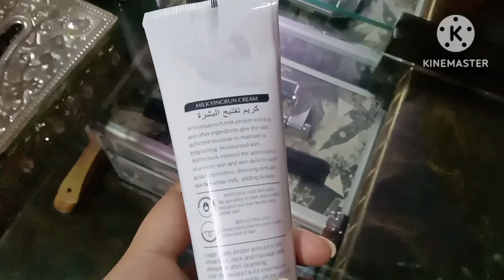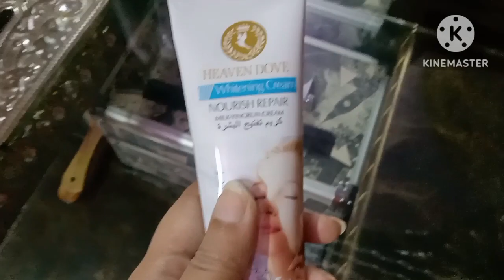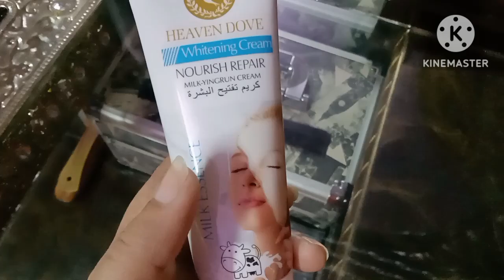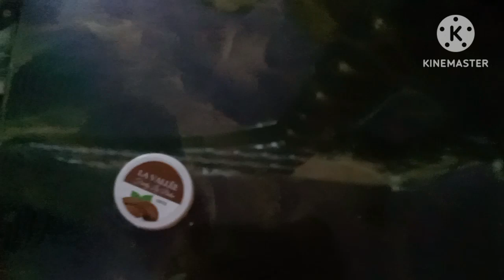Quick Quick Shoes 👟 Shopping & Best Cream Review|| House Cleaning||MinMux Vlogs 🤗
shopping,shoes,quick shopping vlog,shine shoes quick,quick way to shine shoes,free shoping app,quick shine for leather shoes,